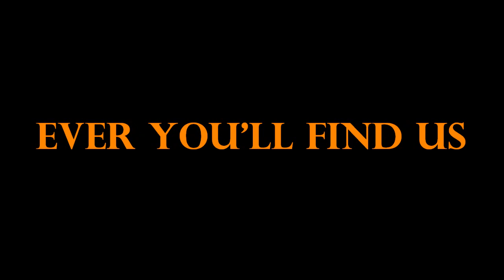Oklahoma State Football 2013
Video preview for the 2013-14 Oklahoma State Football season. Go Pokes!